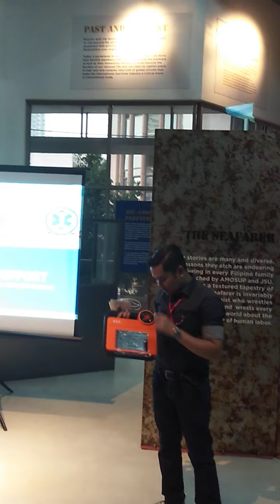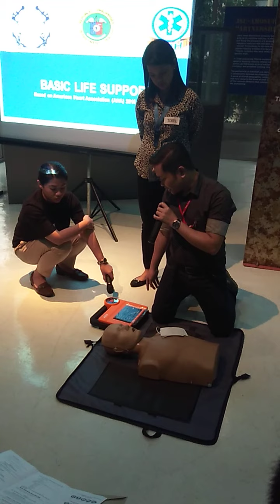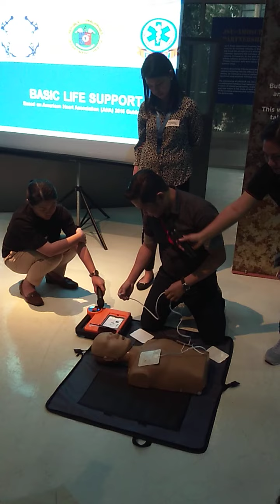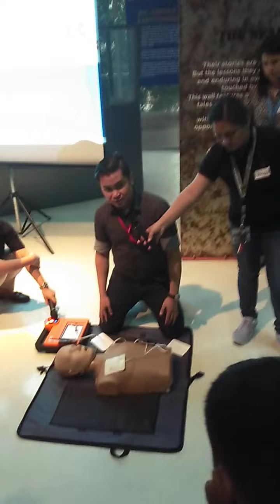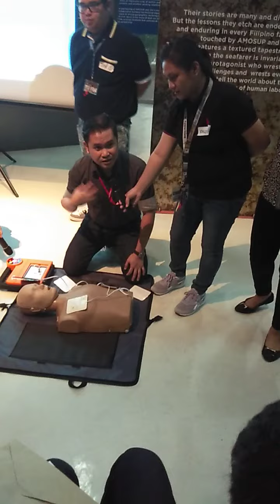Training How to Save Life at any Time ........